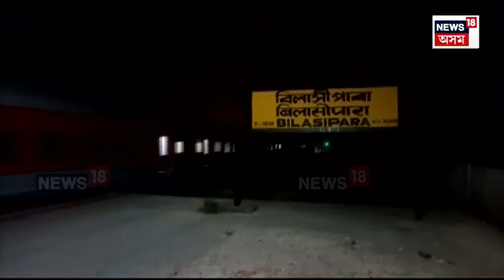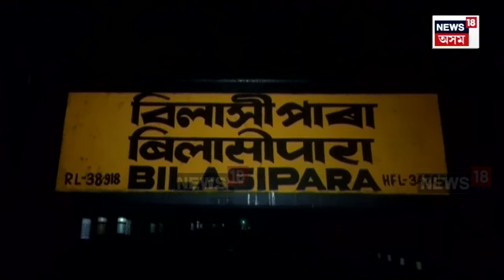Guwahati ৰ পৰা Abhayapuri, Bilasipara, Gauripur হৈ দিল্লীলৈ চলিল যাত্ৰীবাহী ৰে'ল | N18V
দীৰ্ঘদিনীয়া সংগ্ৰামৰ অন্তত গুৱাহাটীৰ পৰা অভয়াপুৰী, বিলাসীপাৰা,
গৌৰীপুৰ হৈ দিল্লীলৈ চলিল যাত্ৰীবাহী ৰেল